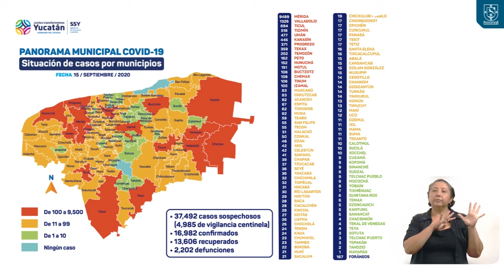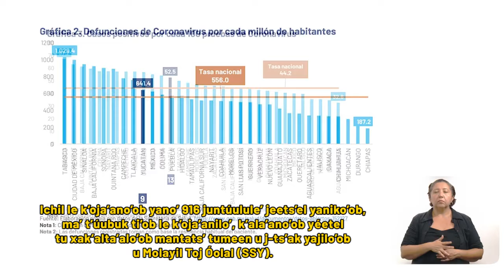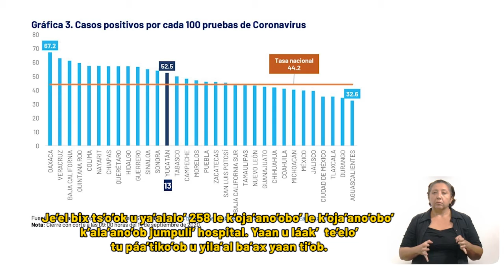ProgresoHoy.com -- Reporte Covid 15 Septiembre 2020